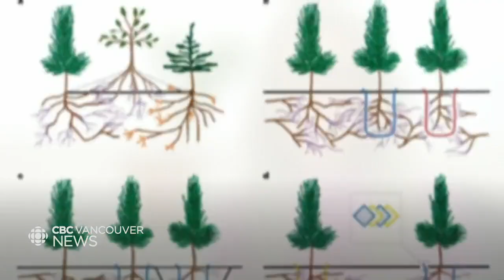Renowned B.C. forest ecologist fielding criticism of her life's work.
Suzanne Simard gained international attention for her research finding that trees communicate, but a recent review claims her work might not apply to every forest.